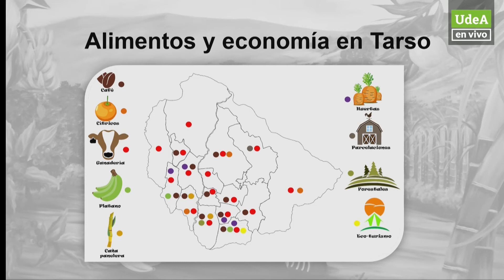LA AREPA INVITA 2